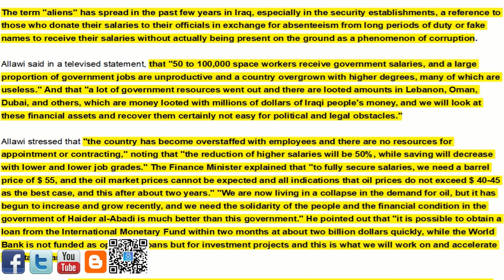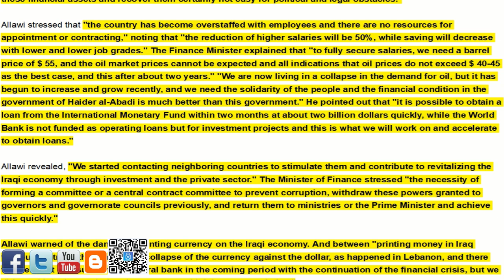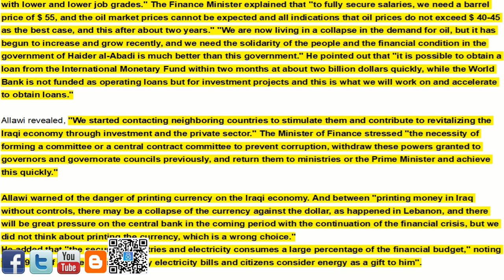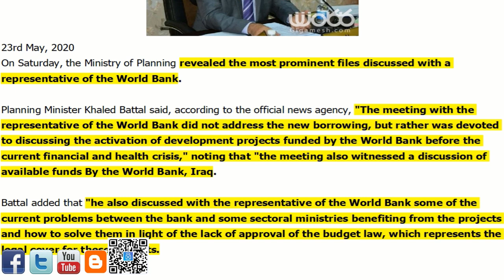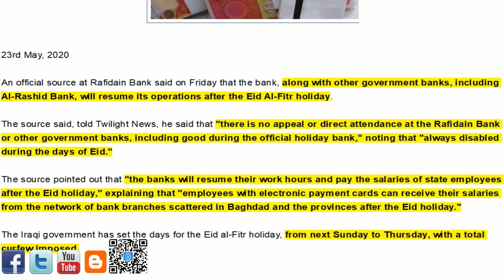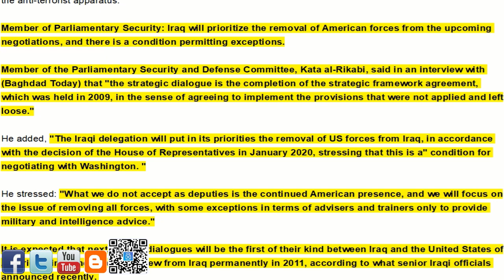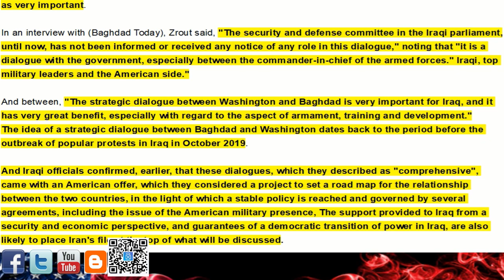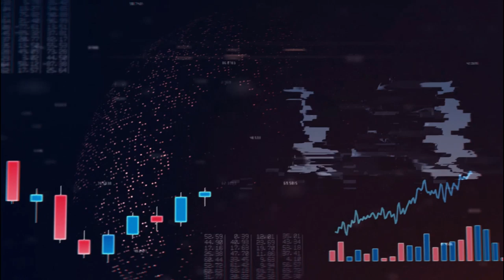🇮🇶🇮🇶🇮🇶 Economic Collapse/2020 Budget/Closure/June Meeting With Washington Is Very Important 🇮🇶🇮🇶🇮🇶